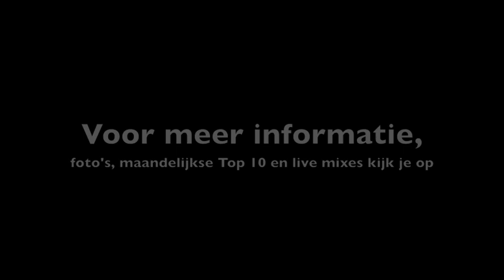DJ Gizo - Rabo Live 2012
Beelden van mijn DJ set tijdens Rabo Live op de World Show Stage van de Floriade in Venlo op vrijdag 7 september 2012. Rabo Live was een eenmalig evenement voor leden van Rabobank Maashorst en Rabobank Venray. Zowel op deze vrijdag als zaterdag 8 september 2012 heb ik de openingsset en de extra warming-up set voor mijn rekening genomen met voornamelijk rustige, toegankelijke (commerciële) house muziek.

De nummers die je hoort zijn:
Florence & The Machine - Spectrum (Say My Name) (Calvin Harris Extended Mix)
Loreen - Euphoria (Alex Moreno remix)

Met dank aan Leon Welten voor de beelden!